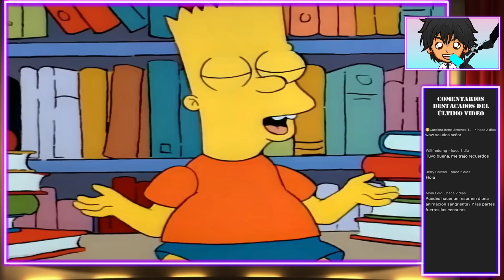El general BART | Simspon | Resumen